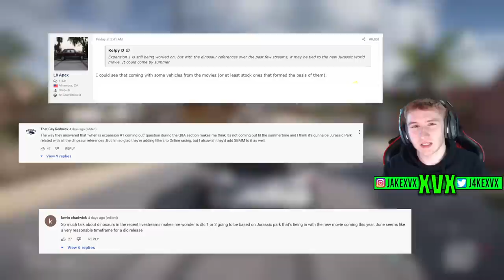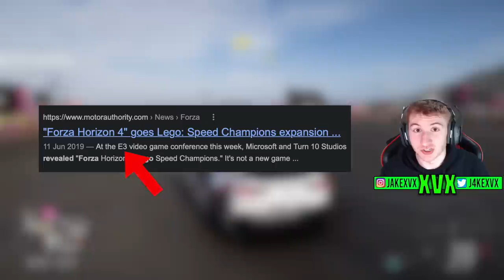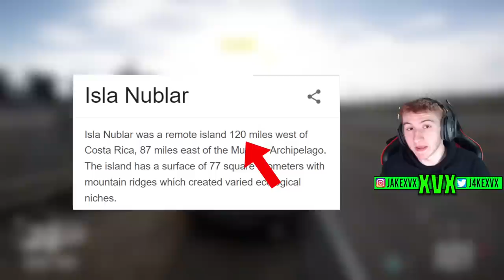Forza Horizon 5 - NEW Expansion SOON! - Jurassic Park Rumour!?